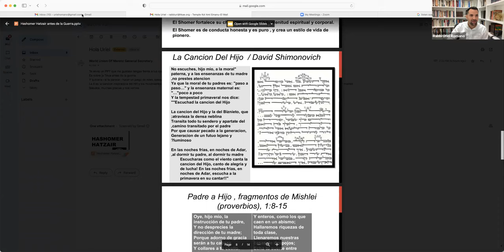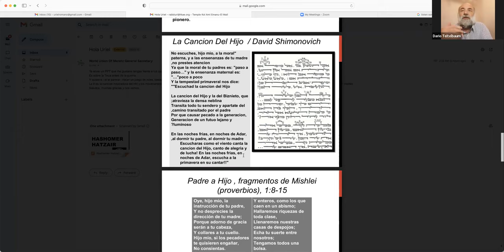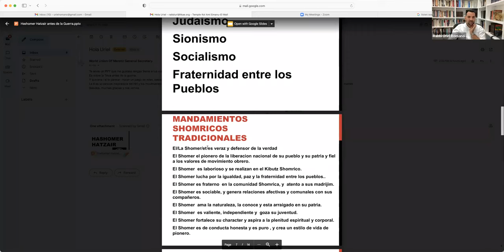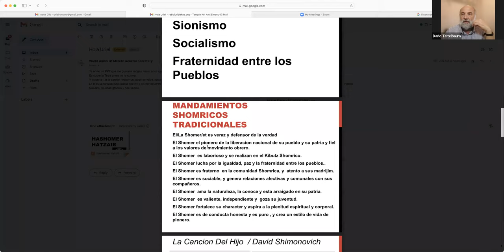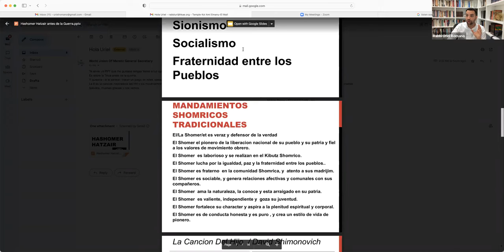# 200 La historia de Hashomer Hatzair con Dario Teitelbaum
Hashomer Hatzair, uno de los principales y más antiguos movimientos juveniles judíos, cumple en el 2023 110 años desde su fundación. De la mano de Dario Teitelbaum, un Shomer desde su juventud, recorremos la historia de está Tnuá (movimiento juvenil) desde su Galicia natal, sus años formativos y de expansión previo a la Segunda Guerra Mundial hasta la actualidad de Meretz tras la últimas elecciones de la Kneset en Israel. Junto a Dario conversamos sobre los mandamientos shomricos, la tradición de Hagshama (realización en la aliá), los kibutzim, el socialismo y otros muchos aspectos que hacen a la historia y el presente de Hashomer Hatzair.

1) Introducción a la Historia Judía I: “La época Bíblica”.

En este primer curso abordaremos el período bíblico: desde Abraham (1800 a.e.c aprox) hasta la destrucción del Primer Templo de Jerusalén (586 a.e.c.). A lo largo de siete clases veremos el desarrollo primigenio de este pueblo desde la época de los patriarcas, pasando por la esclavitud en Egipto para luego ver la conquista de la Tierra de Israel y el inicio y el ocaso de los reinos de Israel

2) Dilemas éticos contemporáneos desde las fuentes Judías

En este primer curso sobre dilemas éticos presentaremos el estudio de: Aborto, Eutanasia, Donación de órganos, Alcohol y Drogas, Pena de Muerte, Justicia por mano propia, Tenencia de armas, Control vs. Libertad del mercado. Cada clase estará acompañada por un PDF con las fuentes originales en hebreo y su traducción al español